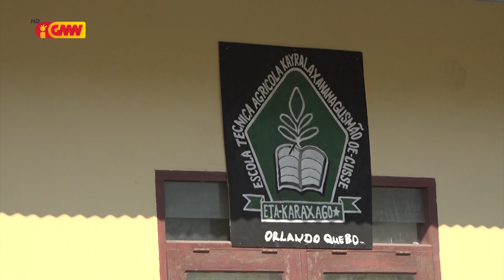Dormitóriu ba Estudante sira iha Eskola Téknika Agrikola KRXG Oe-Cusse la Sufisiénte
Dormitóriu ba Estudante sira iha Eskola Téknika Agrikola Kay Rala Xanana Gusmão Oe- Cusse la Sufisiénte